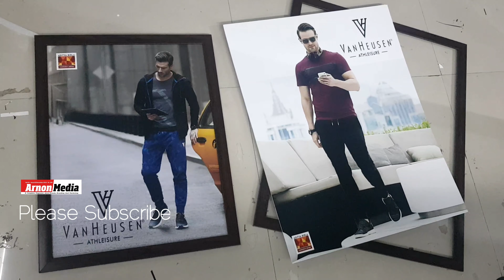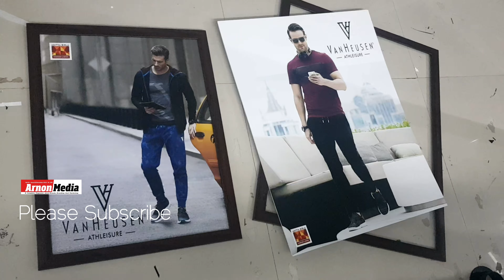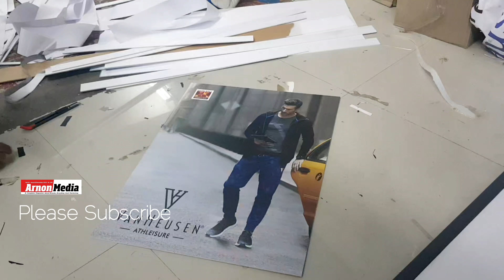How to make Photo Frames Advertising in retail Branding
photoframes in side of shop branding